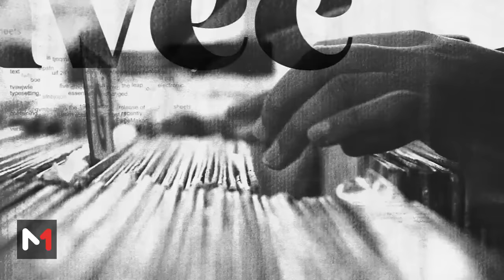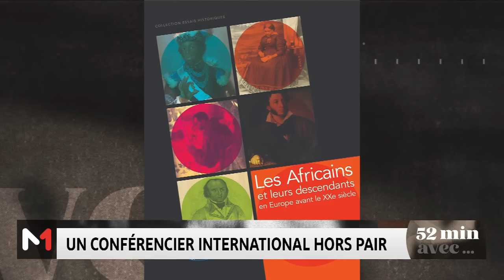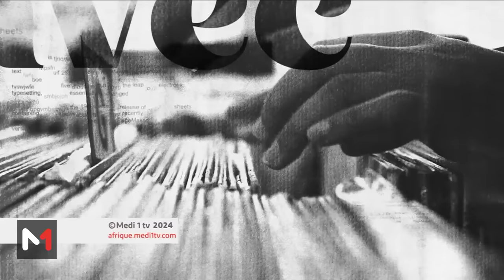52minutesAvec .. Dieudonné Ghammankou, historien et éditeur